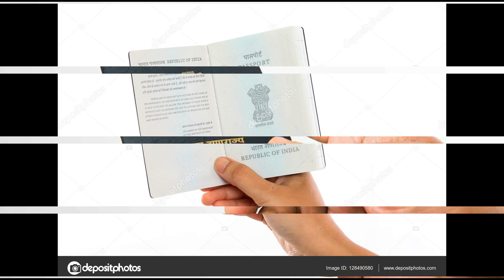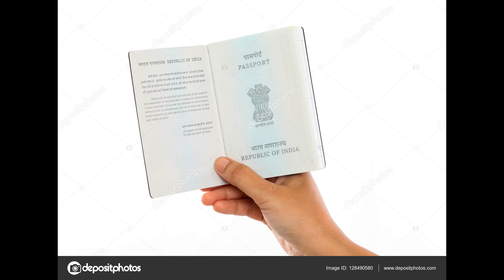ECR पासपोर्ट को ECNR में कैसे बदले | how to change passport ecr to ecnr | india gulf hindi